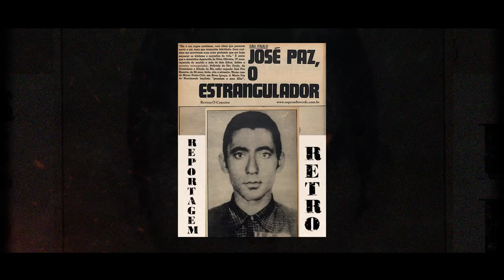TRAILER - O MONSTRO DO MORUMBI - INVESTIGAÇÃO CRIMINAL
Em 1970, a cidade de São Paulo se viu aterrorizada por um homem que 3stupr4va e estr4ngulava mulheres, mat4ndo-as. Ele ficou conhecido como o Monstro do Morumbi. Após investigações, foi descoberto que José Paz Bezerra havia vitimado mais de uma dezena de mulheres no estado de São Paulo e no Pará.